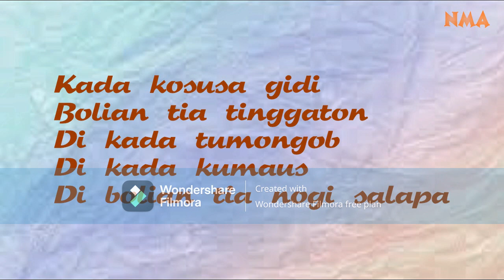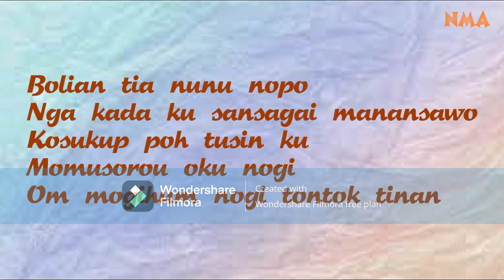OI GIDI REMIX BALANCE3